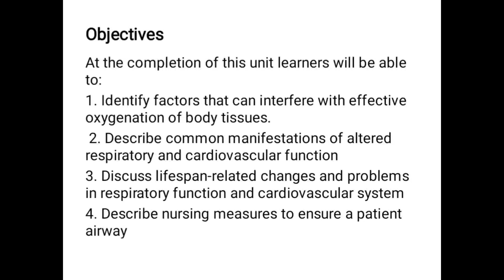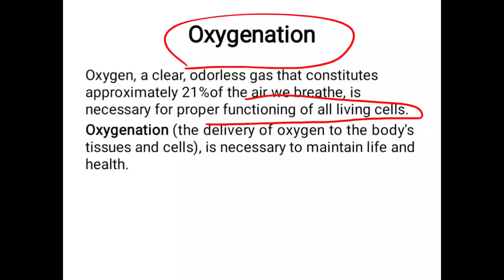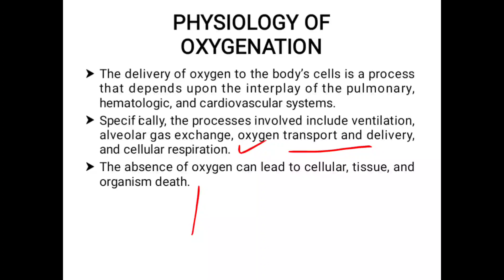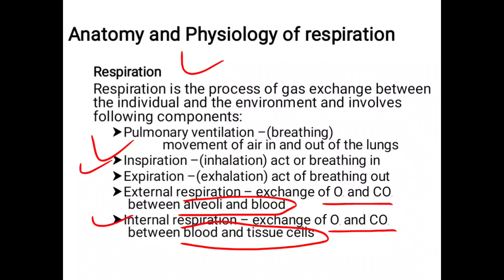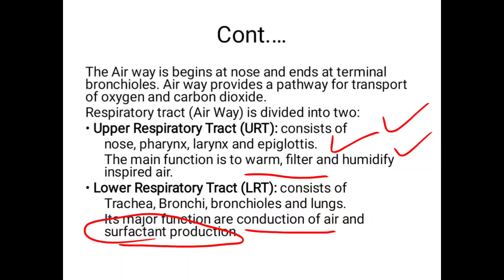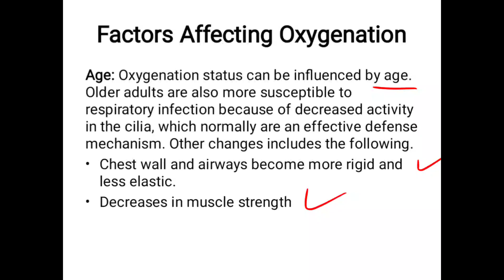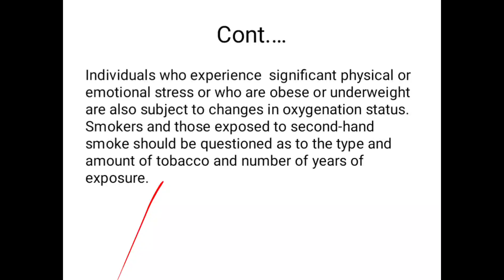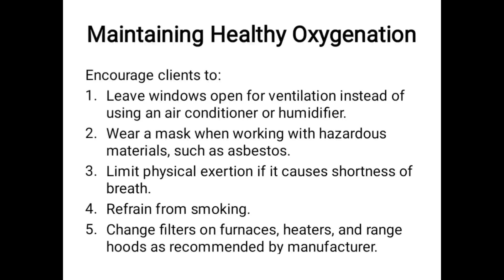oxygenation-respiratory function and cardiovascular system Fon unit 9in Pashto |BSN|KMU|RN Nasar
oxygenation fundamentals of nursing,oxygenation,oxygenation fundamentals of nursing in Pashto,oxygenation of blood,mcqs of oxygenation of nursing,oxygenation nursing,oxygenation mcqs,oxygenation of blood in lungs,oxygenation lecture,foundations of nursing,list out the purpose of oxygenation,oxygenation and deoxygenation of blood,explain the indications of oxygenation,fundamentals of nursing,oxygenation respiratory function and cardiovascular system